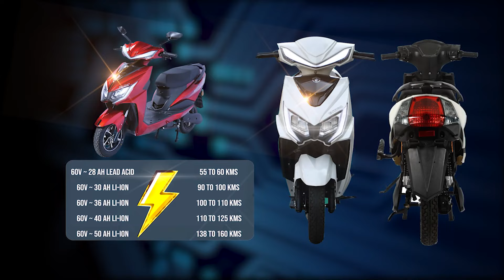లైవ్ లో ఆ-త్మ-ను బంధించాడు ? | Magic And Mysteries HOODY Exclusive Interview | MQUBE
Watch ► లైవ్ లో ఆ-త్మ-ను బంధించాడు ? | Magic And Mysteries HOODY Exclusive Interview | MQUBE